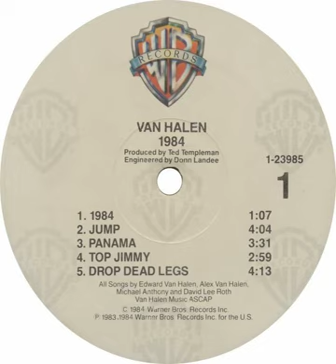Van Halen - Panama Backwards